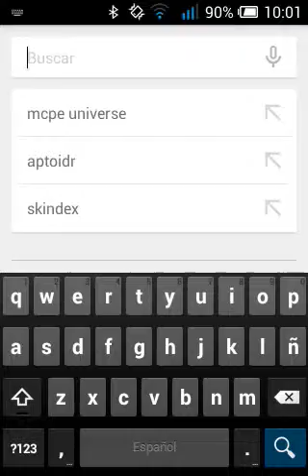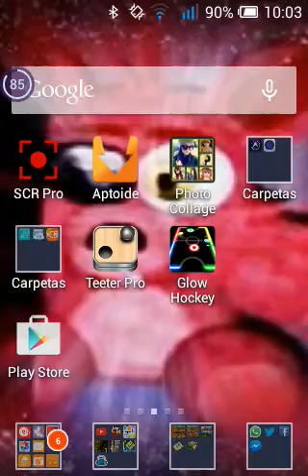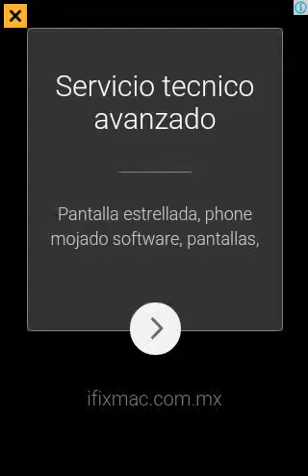GLOW HOCKEY EL JUEGO MAS ESTRESANTE CON LAG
Hola hoy traigo un juego nuevo de hockie
Q la verdad me gusto mucho